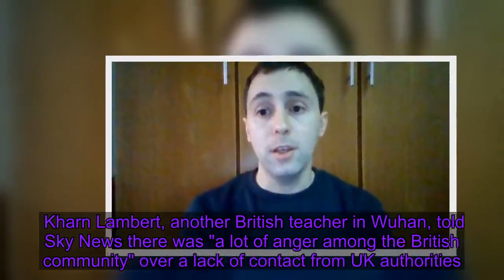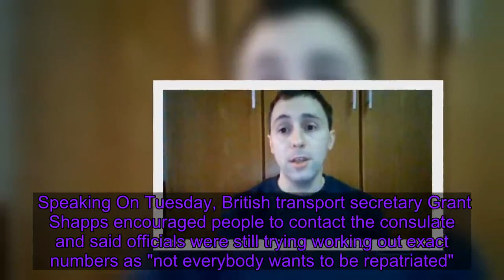China coronavirus: Britons in Wuhan 'very scared' as infections pile up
Britons stuck in locked-down Wuhan as cases of the new coronavirus increase say they are "very scared" and have heard "absolutely nothing" from the UK government. Joe Armitt, a teacher in the huge central Chinese city, told Sky News: "I speak for the majority of British expat community in Wuhan when I say this is a scary situation.    "A lot of us are very scared - we're putting a brave face on it - but most of us are very scared and would like to be repatriated now.    "I certainly would like to be repatriated. "I've been in contact with the Foreign Office and registered that I'm here and that I would like to return home as soon as possible."    Mr Armitt said government officials were "doing a lot more now but initially the response was very disappointing".    "Many other foreign embassies have made more of an effort to reach out to their expatriate population and get a list down on who was in the country," he said.  "I think the Foreign Office was quite slow in reaching out to the expat community and starting to compile a list." There are believed to be about 300 UK citizens still in Wuhan and the surrounding Hubei province. The virus is believed to have started in the city which is now largely closed off to the outside world - but Sky News understands Britain and China will work on a possible evacuation in the next few days. Kharn Lambert, another British teacher in Wuhan, told Sky News there was "a lot of anger among the British community" over a lack of contact from UK authorities.   He said he and his 81-year-old grandmother, who is visiting him, were stranded and she was running out of medication for a serious lung condition. "It's getting pretty much into a serious situation for us now, so it's getting quite stressful," Mr Lambert said. "She suffers with COPD (chronic obstructive pulmonary disease) and she's running out of medication at the moment. "[She has] probably enough medication to last another week and then we're struggling to find out what we can do after that." Bethan Webber also told Sky News on Monday that her mother - who is stranded in Wuhan - had an "increasing sense of worry about the virus". "Reports are saying the rate of infection is increasing and the virus is getting stronger, so (she's) obviously worried about that and the risk being heightened for her.   "She is safe in a hotel at the moment, she's being well fed and looked after, but obviously the risk is still there and we're very worried and anxious. "We don't know how we're going to get her out of this situation." Ms Webber said she felt "helpless" because she is unable to directly help her mother, Yvonne Griffiths - a lecturer at Birmingham City University. Speaking On Tuesday, Brit